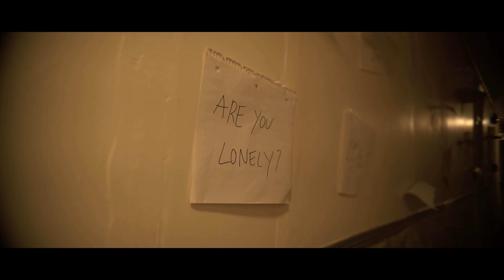Suntitle - Faith [Official Music Video]